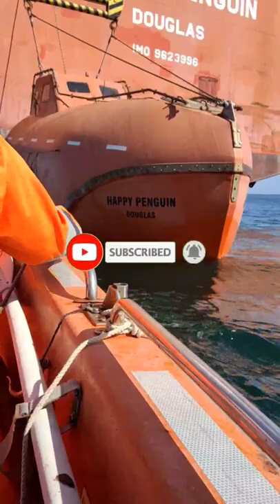Lifeboat launching and Rescue boat recovery at Anchorage seaman life.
Lifeboat launching and Rescue boat Recovery succesfully at Anchorage seamans life.